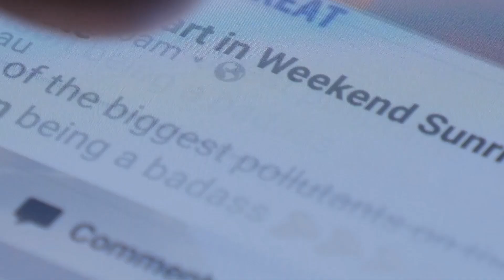Shirley Hoogstra: Christian Higher Education in a Contemporary World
In this long-form conversation Shirley Hoogstra, president of the Council for Christian Colleges & Universities, takes a deep dive into the generational and contemporary benefits of faith-based higher education. She reflects on her own unlikely full-circle journey from Calvin College through law school and private law practice, and finally back to Christian university leadership.

She discusses her advocacy work in Washington D.C. building alliances with her Catholic, Jesuit, and LDS colleagues to protect religious liberty alongside LGBTQ rights. And hear her adamant commitment to following the counter-cultural example of Jesus Christ, who defied the norms and asked the hard questions, just as she believes Christian universities should do.

Finally, Hoogstra shares her predictions for the future of Christian universities, which she views as places of societal hope, and whose voices she believes will be critical as society faces the broad questions of artificial intelligence, medical ethics, and more.

As president of the Council for Christian Colleges & Universities since 2014, Shirley Hoogstra has focused on expanding diversity and inclusion on CCCU campuses and making education available, accessible, and affordable to all students, including the incarcerated and the undocumented. Hoogstra also serves on the steering committee for the Washington Higher Ed Secretariat, is a leader for the Evangelical Immigration Table, and serves on the boards of the American Council on Education, the National Association of Evangelicals, and Trinity Forum.